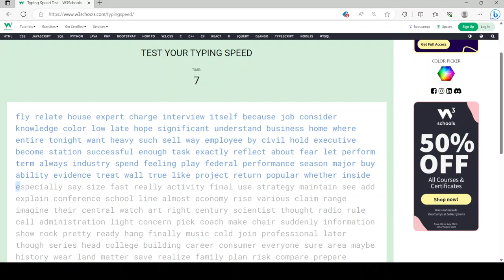100 words per minute. Again.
I got to 100 words per minute again, but I hope to improve the number of times I get there.